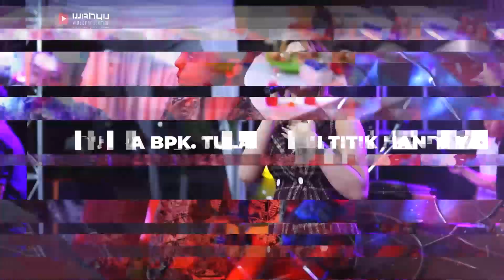SURATAN // VILLIESIA PONDOAN // MV PRO AUDIO